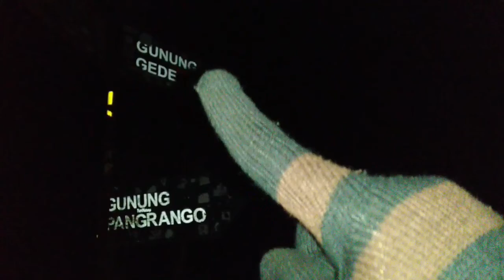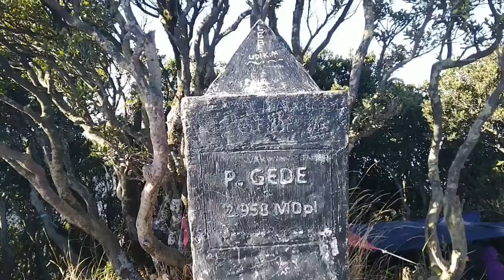Menjelajahi Gunung Gede (1.980 Mdpl) dan Pangrango (3.019 Mdpl), Cianjur Jawa Barat Part 2